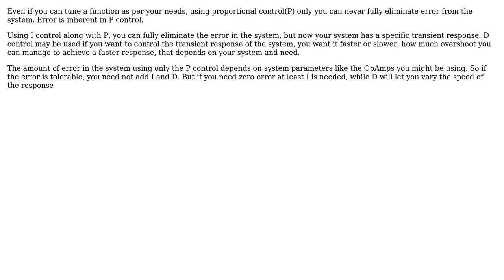Is it necessary to use PID control in my use case?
With thanks & praise to God, and with thanks to the many people who have made this project possible! | Content (except music & images) licensed under CC BY-SA | Music | Images & others | With thanks to user Felipe user anshul suri and the Stack Exchange Network Trademarks are property of their respective owners. You are responsible for your own actions.